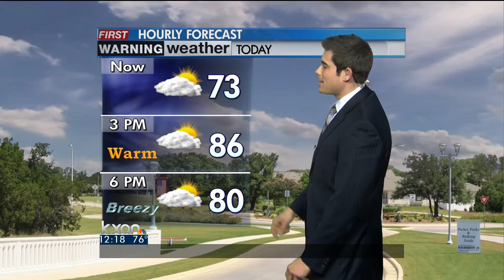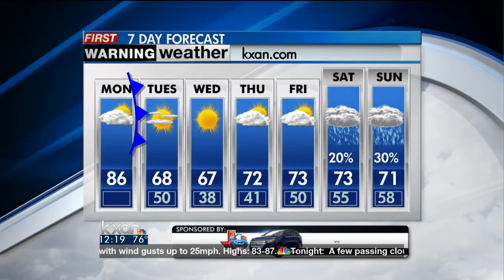Monday afternoon forecast